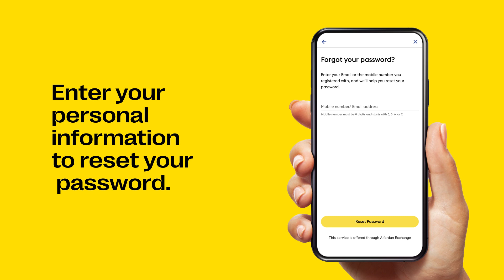How to reset your password on the Western Union app | Qatar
Forgot your Western Union online account’s password?
Follow the steps in this video to learn how to reset your password quickly and easily on the app.

1. Click on "Forgot Password" on the login page.
3. Enter the OTP received in your mobile number or email.